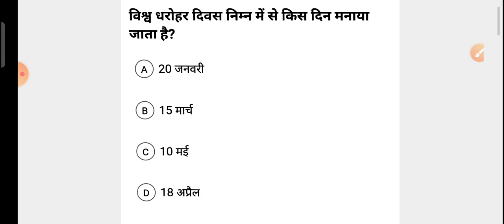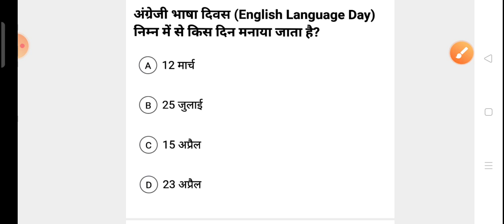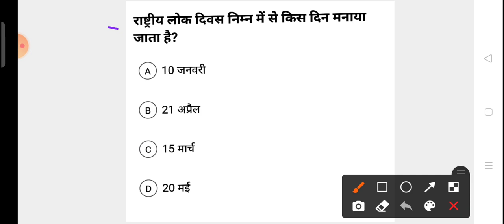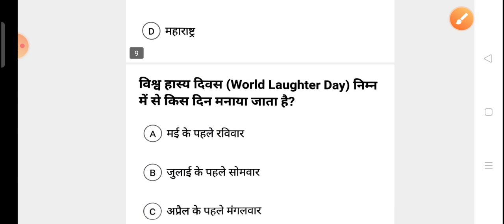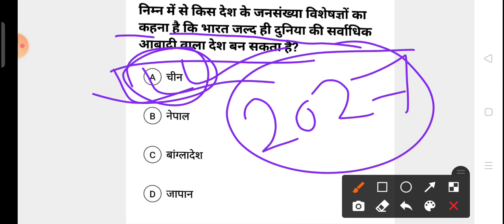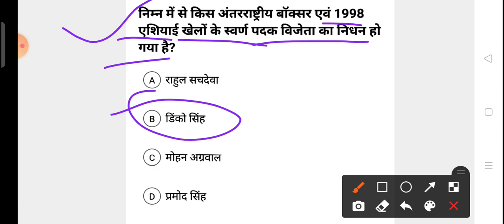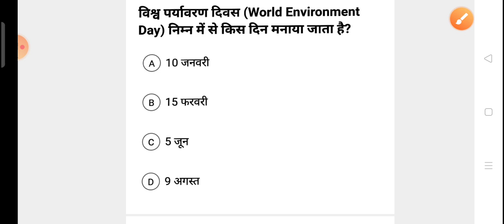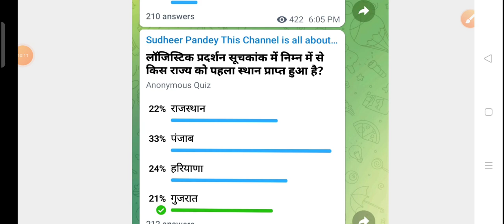SSC GD Current Affairs | January to October Current Affairs | Yearly Current Affairs | 04